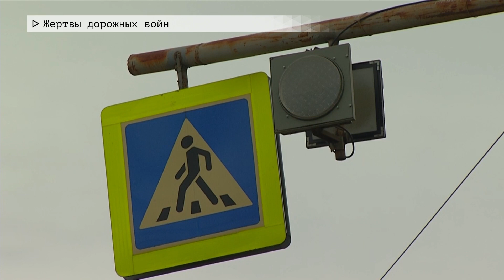Время местное. Эфир:19-10-2022- Жертвы дорожных войн